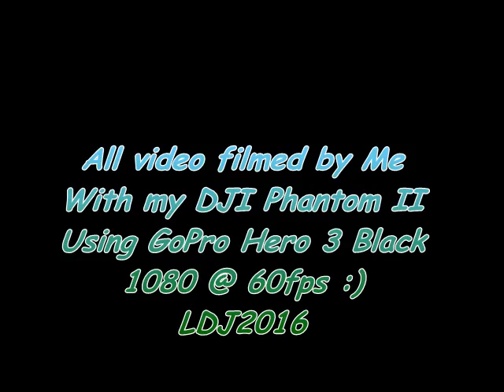A bit of footage from a clear fell in south Tassie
This clear fell was a big pile of ash only 4 years ago.
its amazing how quick good ol' TASMANIA can restore itself.
This is the furthest the FPV on my drone would allow me to see lol.
Filmed using my DJI Phantom 2 with a GoPro Hero3 Black filming in 1080 at 60fps.